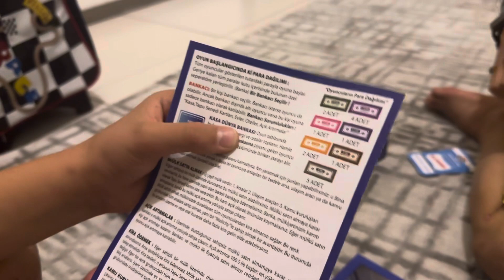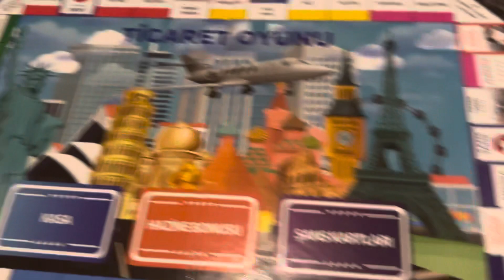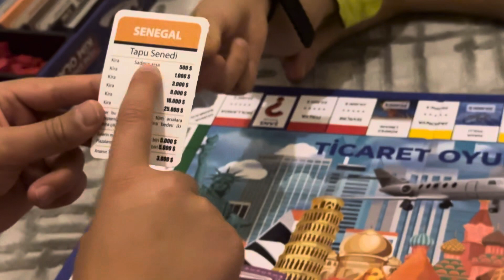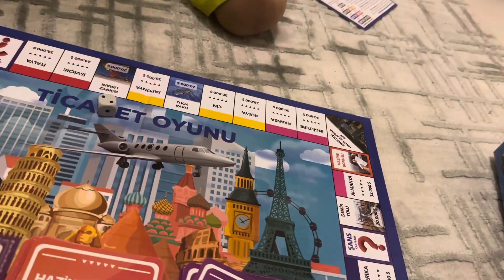Molitoys Emlak Ticaret Oyunu Molicity Monopoly